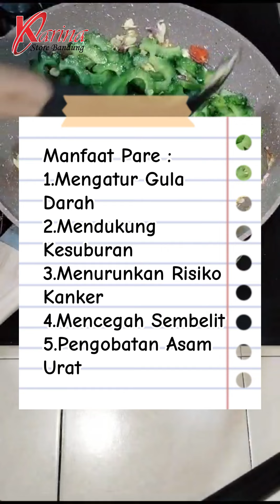RESEP TUMIS PARE, TIDAK PAHIT DAN LEMBUT😋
Resep Tumis Pare enak dan praktis yang wajib dicoba di rumah! Pare menjadi salah satu jenis sayuran yang terkenal dengan rasa pahitnya. Meskipun banyak yang tahu tentang kepahitannya, tapi banyak pula yang suka dengan sayuran ini. Tumis Pare menjadi menu yang paling sederhana namun menggiurkan, apalagi dipadukan dengan udang rebon. Untuk mengurangi rasa pahitnya, Bestbund bisa melumurkan sedikit garam sebelum dimasak. Yuk cobain resep nya!